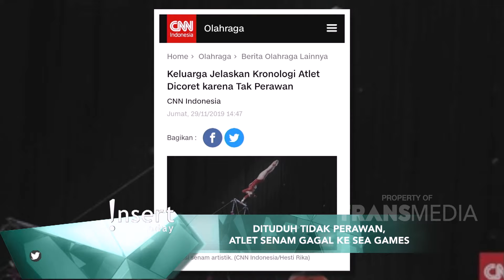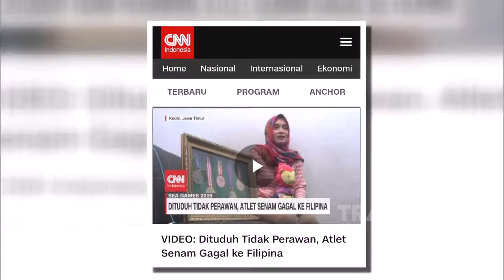INSERT - Atlet Senam Gagal ke Filiphina Karena Dituduh Tidak Perawan (1/12/19)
Simak video berikut untuk mengetahui informasi tentang Atlet Senam Gagal ke Filiphina Karena Dituduh Tidak Perawan